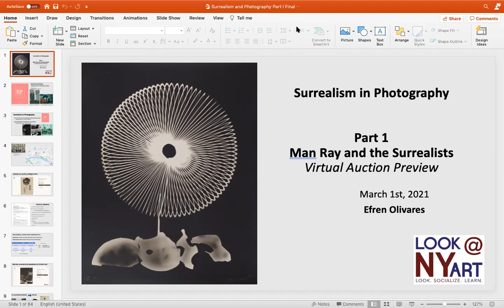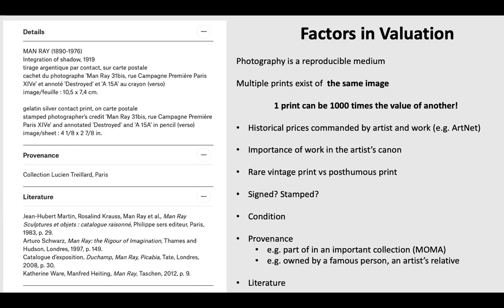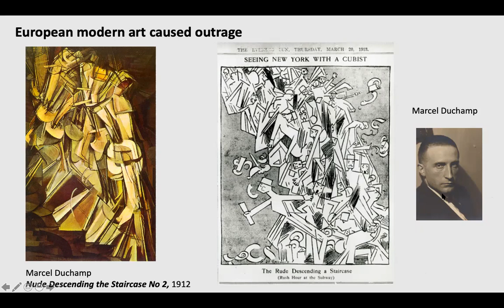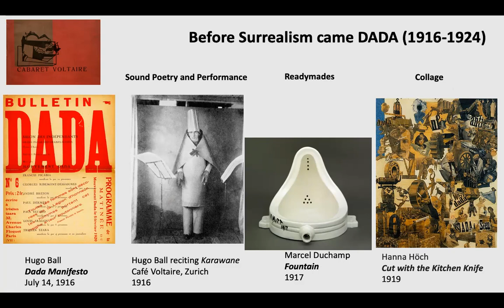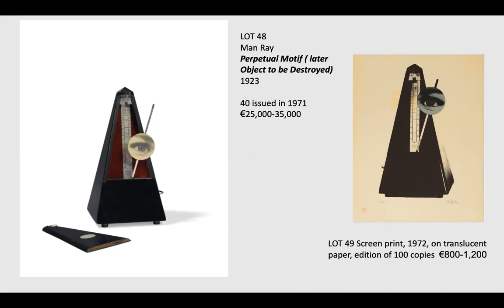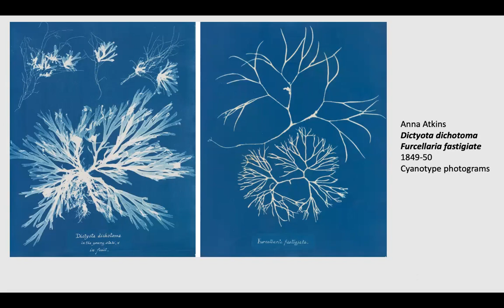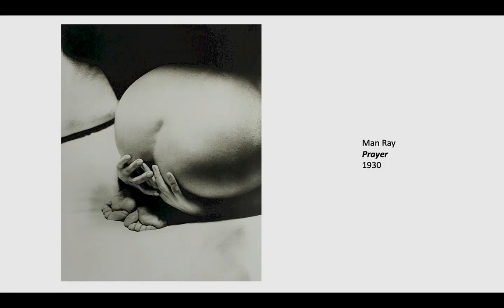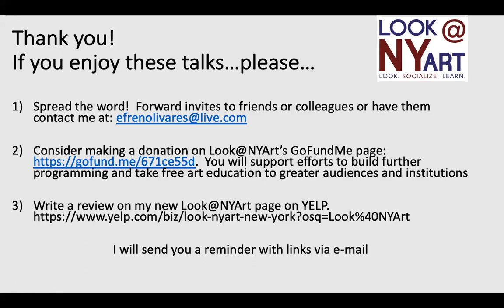Surrealism in Photography Part I Man Ray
This is a one hour talk about pioneering artist Man Ray. It provides background on the Dada and Surrealist movements and explains some of the ways in which his photography broke new ground.